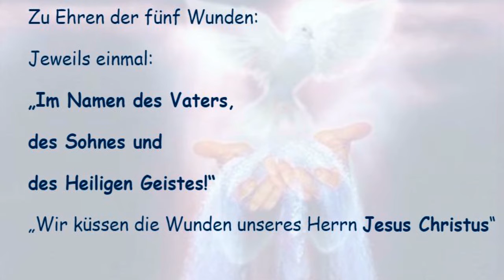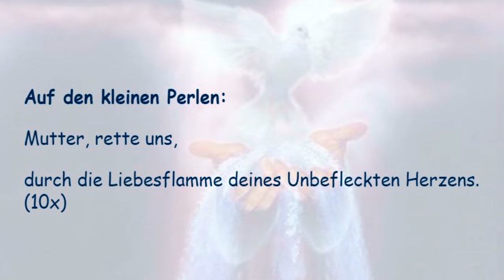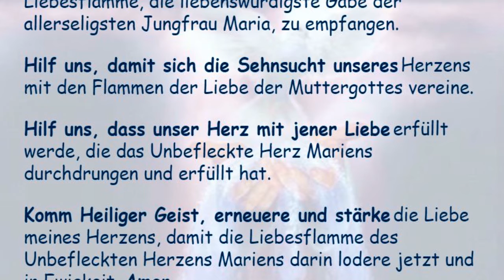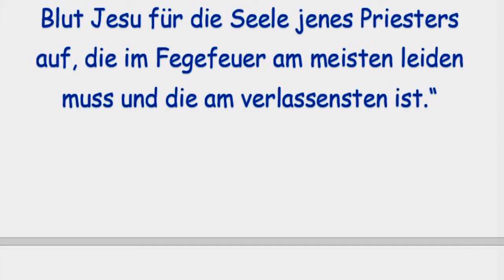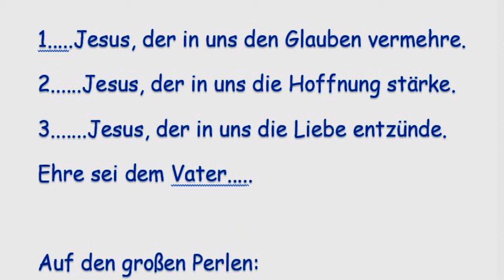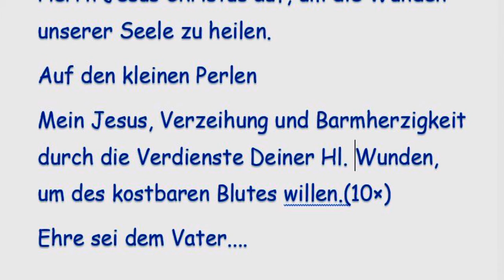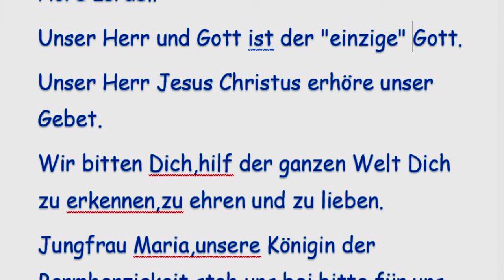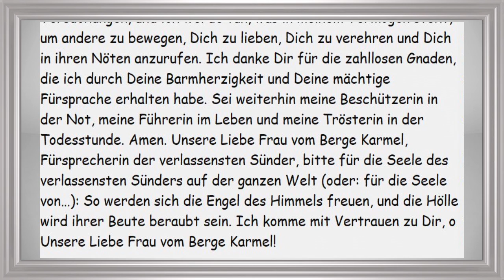Verschiedene Gebete und Rosenkränze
Liebesflammengebete